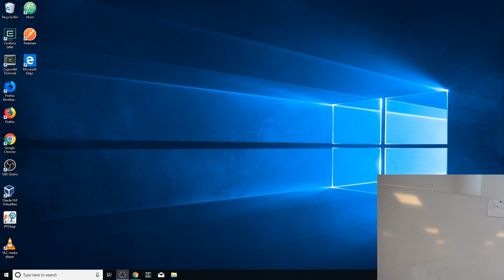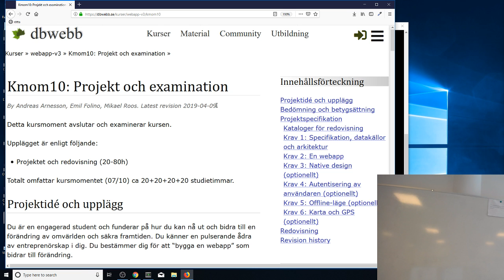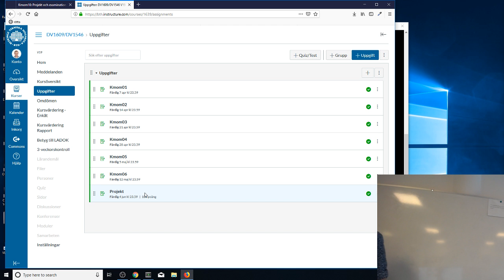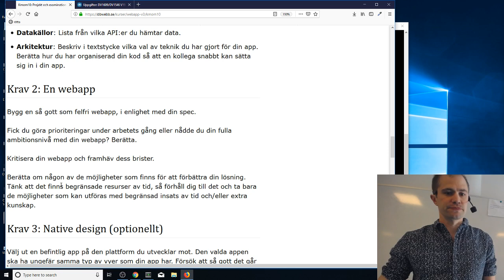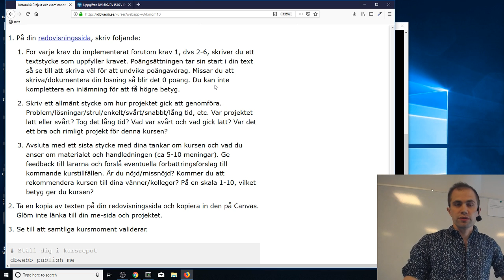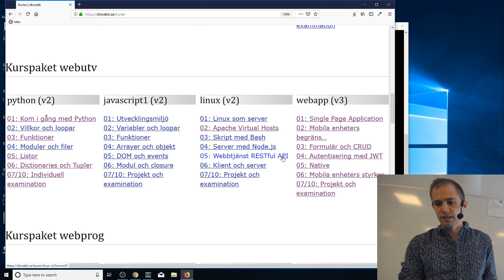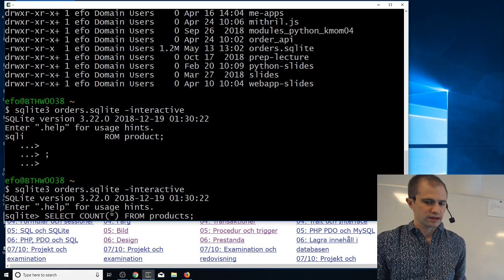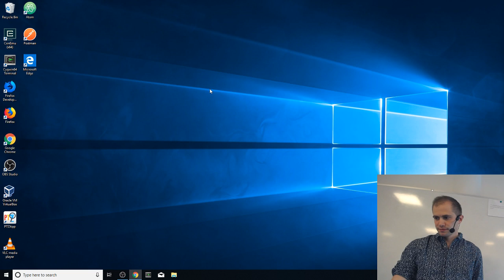Genomgång webapp kmom10 med Emil